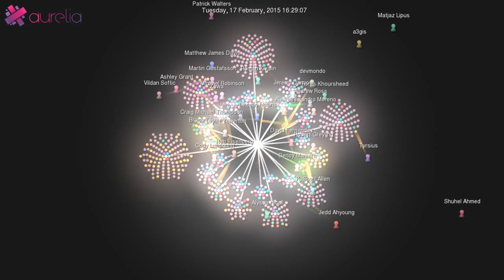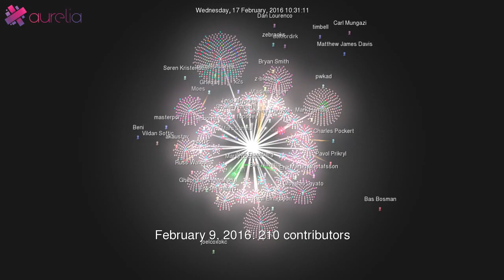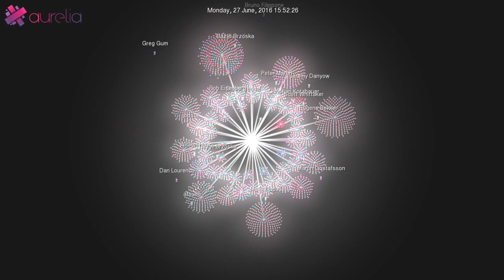Aurelia Contributors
A distinct count of contributors to the Aurelia project. Count only includes people who committed code or docs. The count does not include people who only created GitHub issues or only made comments on GitHub issues.